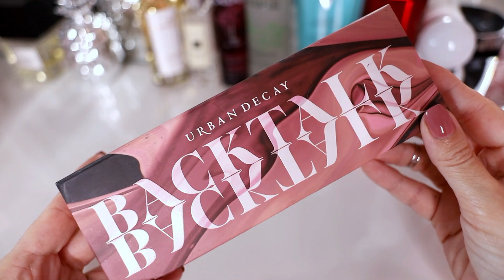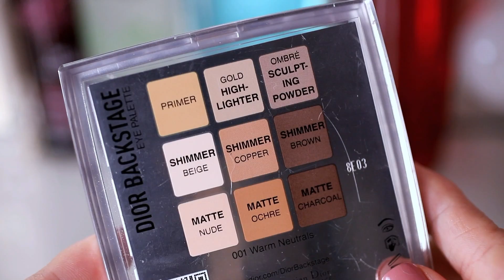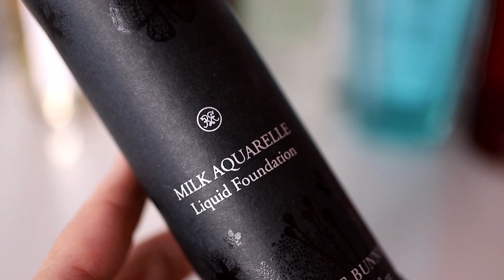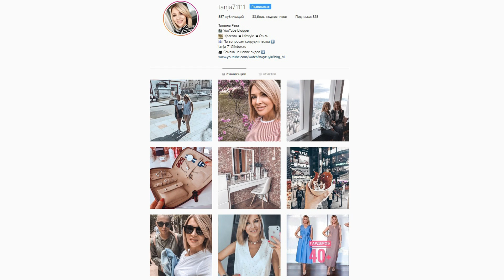ФАВОРИТЫ✦ИДЕАЛЬНАЯ ПАЛЕТКА ТЕНЕЙ✦ТОН ДЛЯ ЛИЦА И ДРУГАЯ КОСМЕТИКА✦ТАТЬЯНА РЕВА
▼ ▼ ▼ ▼ ▼ ОТКРОЙ МЕНЯ▼ ▼ ▼ ▼

Жидкий бронзат Rouge Bunny Rouge AS IF IT WERE SUMMER STILL
Тональная эмульсия Rouge Bunny Rouge MILK AQUARELLE т.26

Почтовый адрес-до востребования Комсомольск на Амуре 681035 для Татьяны Леонидовны Рева